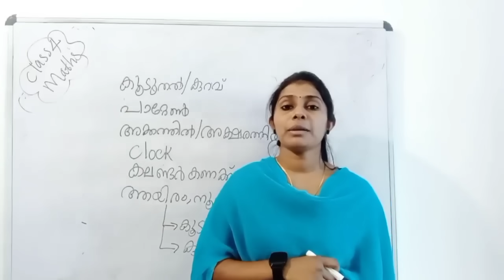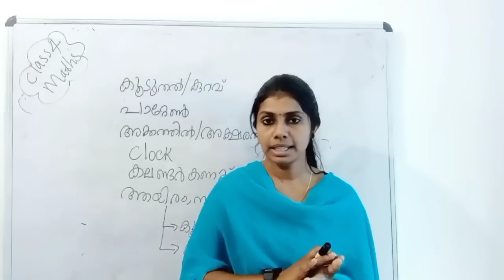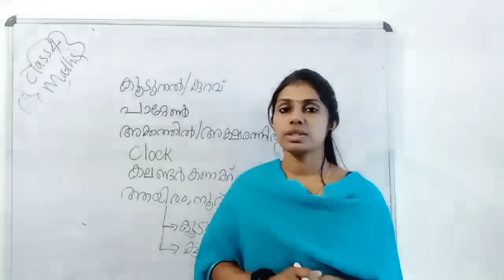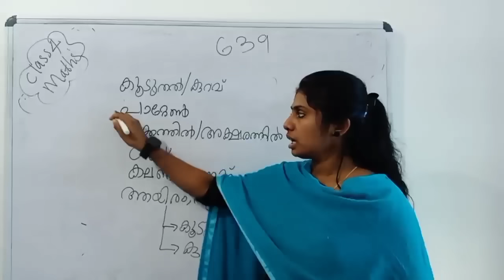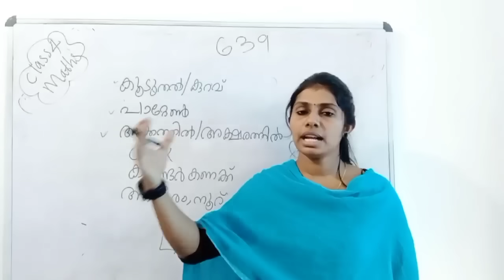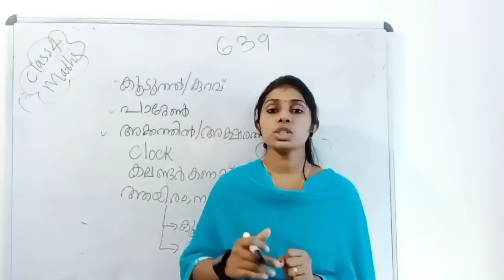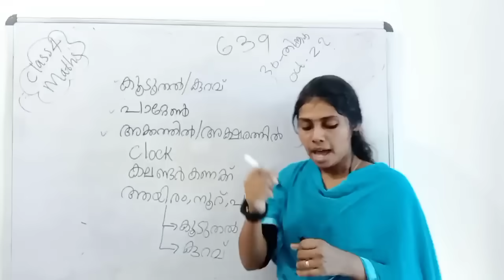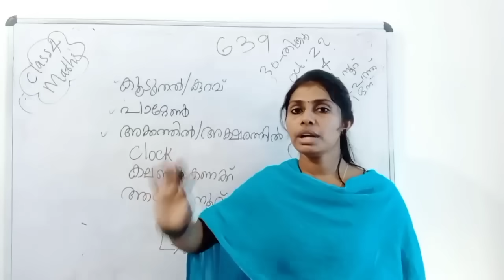Class 4 tomorrow maths onam exam question paper/std4 ganitham Exam tomorrow Onam exam